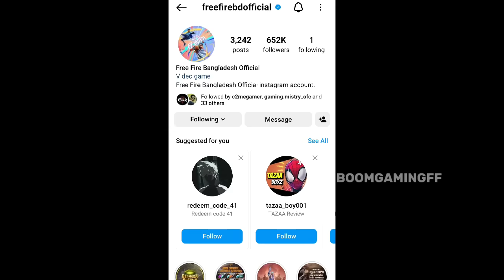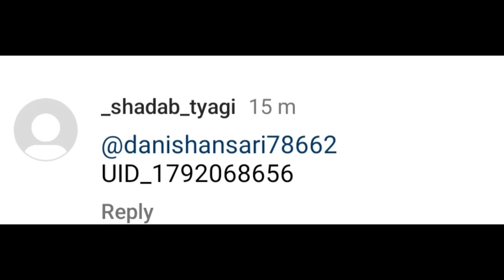ফ্রিতে ইমোট নিয়ে নাও 1 টা তাড়াতাড়ি || TODAY FREE FIRE NEW EVENT || FREE FIRE FREE EMOTE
ফ্রিতে ইমোট নিয়ে নাও 1 টা তাড়াতাড়ি || TODAY FREE FIRE NEW EVENT || FREE FIRE FREE REMOTE

FREE FIRE OB43 UPDATE ll OB43 UPDATE FREE FIRE ll FREE FIRE NEW EVENT ll OB41 UPDATE

Special Tags :-
freefire​newupdate​​
tonight​updates​​

10 February Tonight confirm Events | FF New Event | Draco Ak & Cobra Mp40  Return Confirm news in Bd | 10 February Tonight Events

Tonight Update

○OB39
○OB39 Update

Your Queries - 1 :- Free Fire New Event 2 :- Free Fire Duplex Cache Event 3 :- New Event Free Fire 4 :- Free Fire New Event 5 :-Saad Gaming